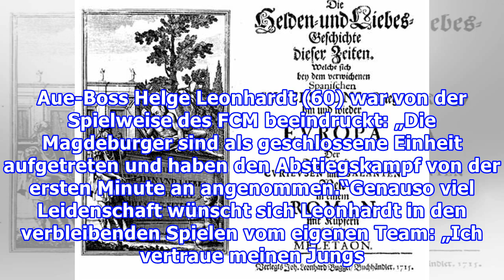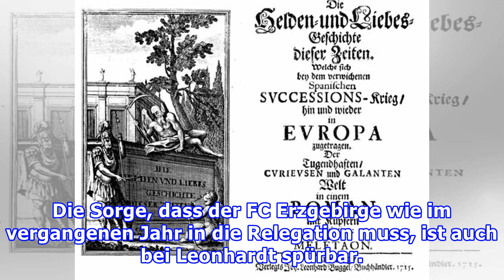Leonhardt: Unsere Situation ist gefährlich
Der Druck auf Aue steigt!Nach dem Magdeburger 2:1-Sensationssieg am Montag beim HSV ist der Vorsprung auf den Relegationsplatz auf fünf Punkte geschrumpft. Aue-Boss Helge Leonhardt (60) war von der Spielweise des FCM beeindruckt: „Die Magdeburger sind als geschlossene Einheit aufgetreten und haben d...